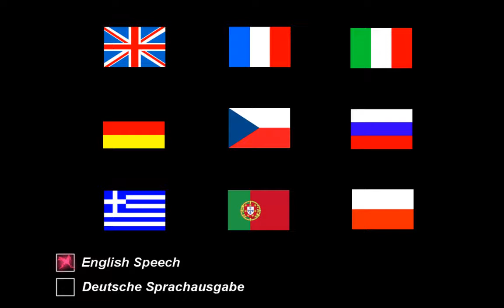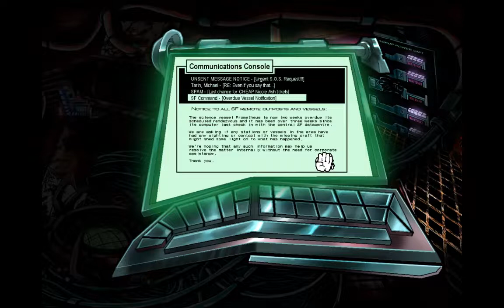Keare Plays The White Chamber S1 This Is Some Freaky Sh*t